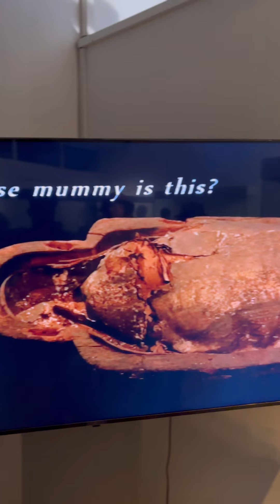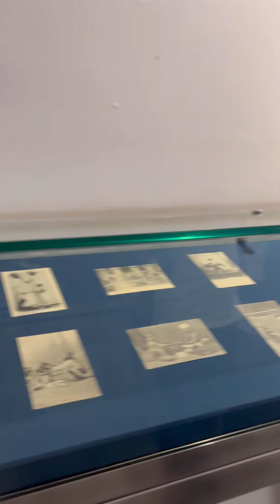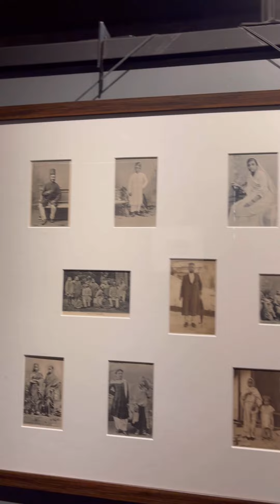31 August 2024